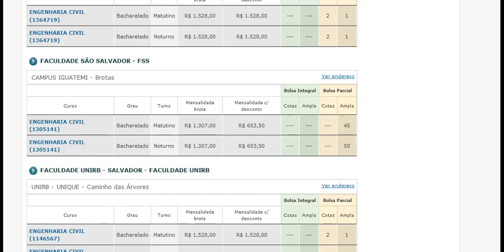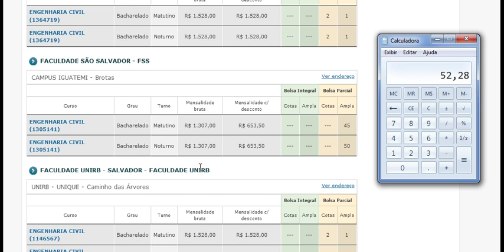ENGENHARIA CIVIL SALVADOR, FACULDADE SÃO SALVADOR FSS